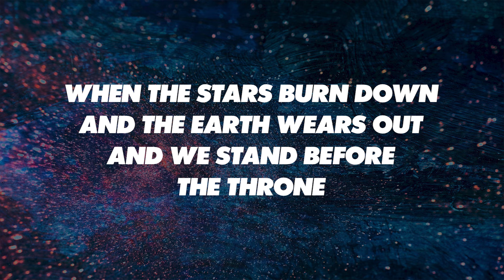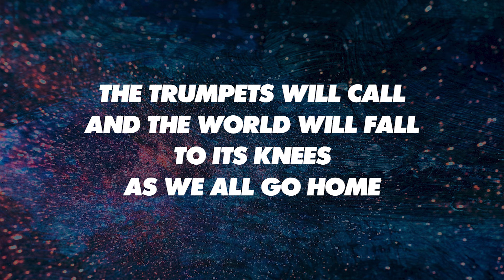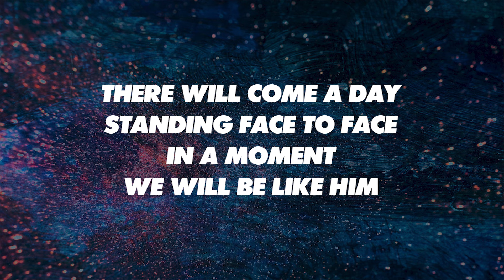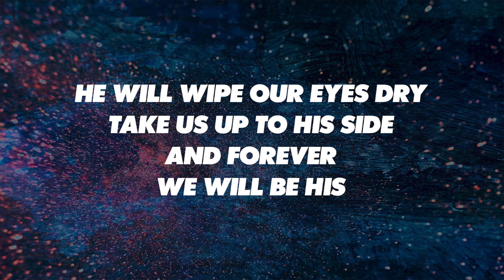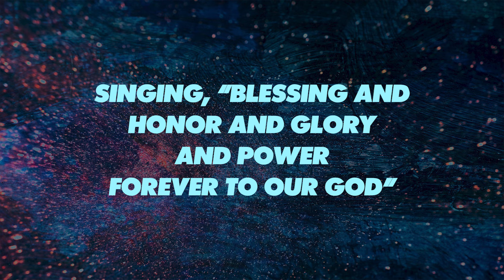WHEN THE STARS BURN DOWN - SATB (piano track + lyrics)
Words and Music by JONATHAN LEE and JENNIE LEE RIDDLE